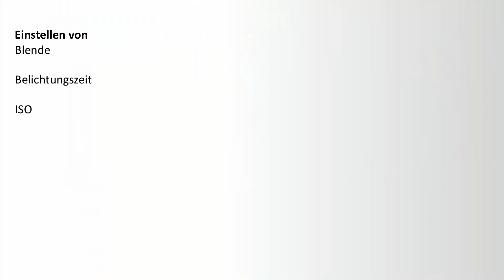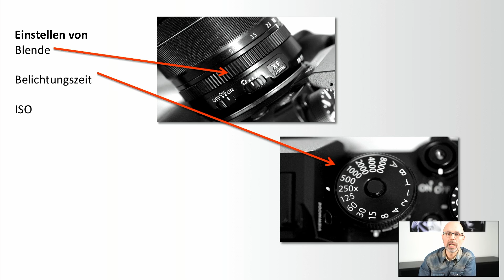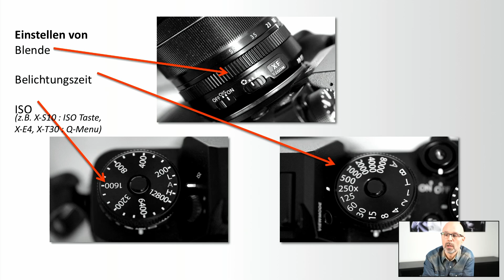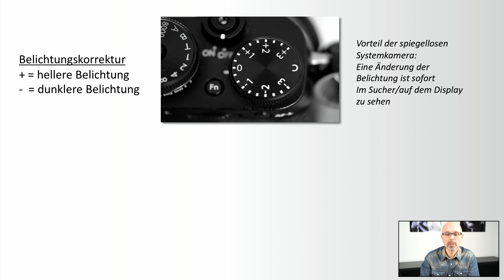Einstellen von Blende, Belichtungszeit, ISO, Belichtungskorrektur bei Fujifilm X Systemkameras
Peter Fauland erklärt er die Einstellung von Blende, Belichtungszeit, ISO, Belichtungskorrektur und Serienbildern an verschiedenen Kameras des Fujifilm X-Systems. Dieses Video ist ein Beispielkapitel aus dem Schulungsvideo "Das Fujifilm X-System" mit Peter Fauland, erhältlich im digitalkamera.de-Shop